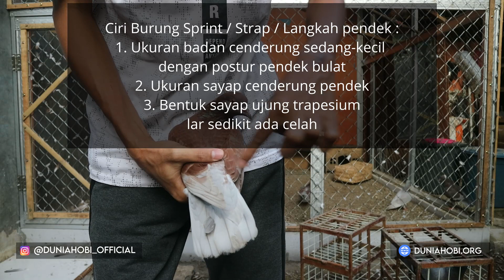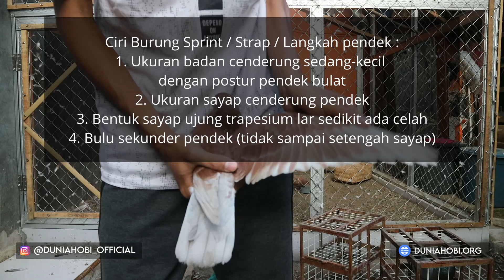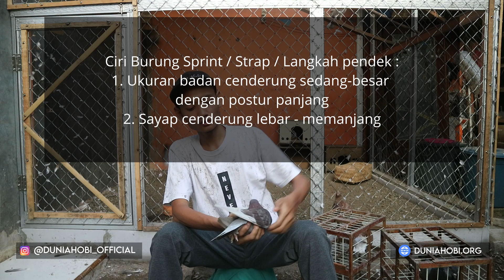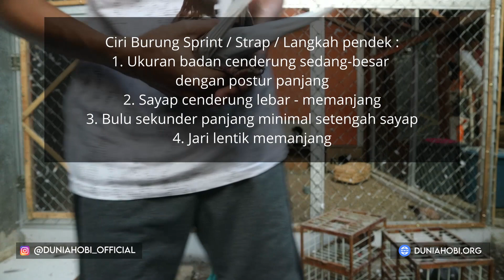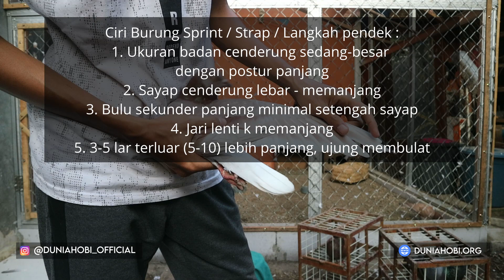Ciri Merpati Langkah Panjang Dan Langkah Pendek Sprint Strap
Ciri-ciri merpati yang mempunyai terbang dengan gaya langkah panjang satu-satu dan langkah pendek atau burung sprint.